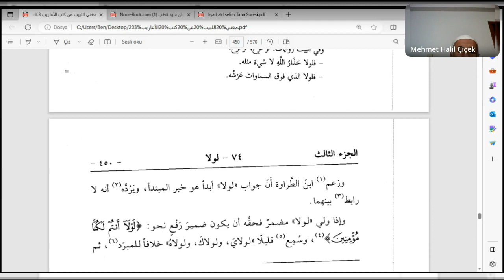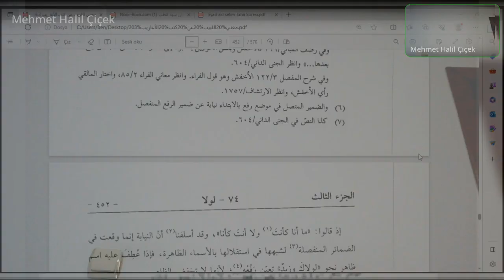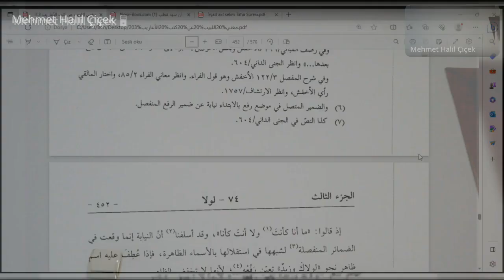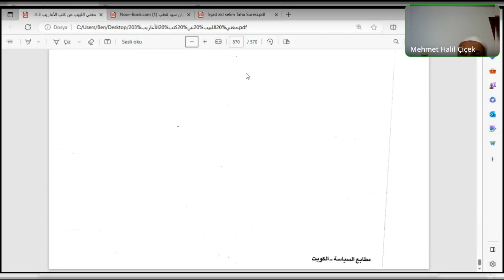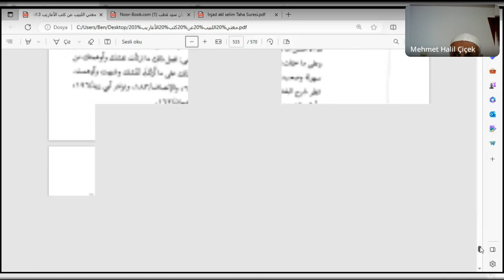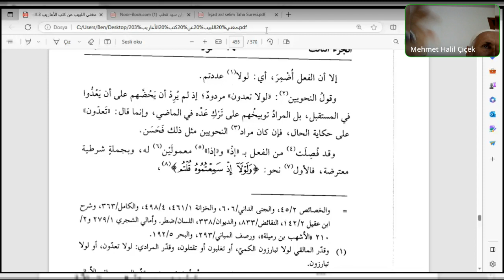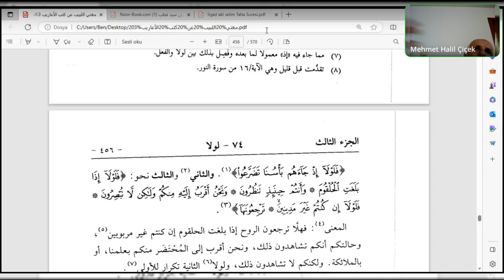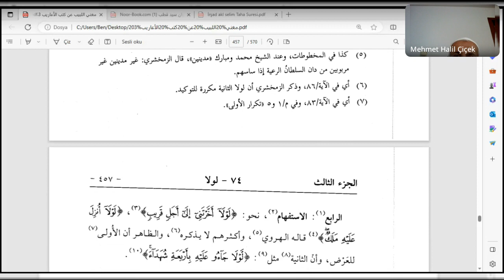Seyda Halil Çiçek | İbn Hişâm | Muġni’l-lebîb | Ders: 160 | لولا